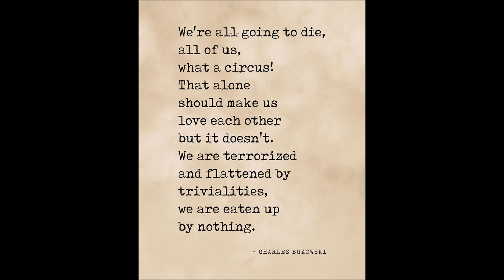Charles Bukowski on Death as our great friend (We came to pass on earth, not to stay!)